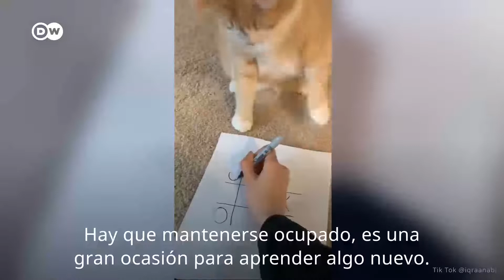Consejos de la agencia espacial europea para sobrellevar el aislamiento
Esta es una situación nueva para las personas en todo el mundo, excepto para Romain Charles, quien paso encerrado con otros cinco en una nave espacial simulada en Moscú.